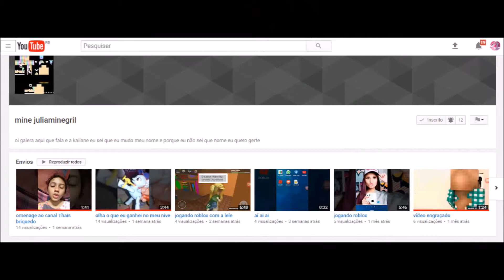Homenagem ao Canal Mine juliaminegirl